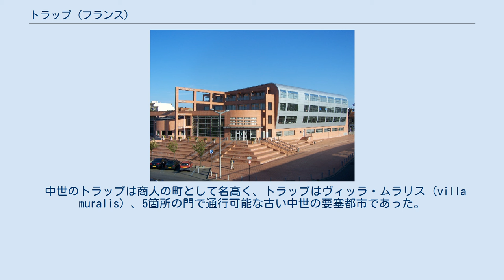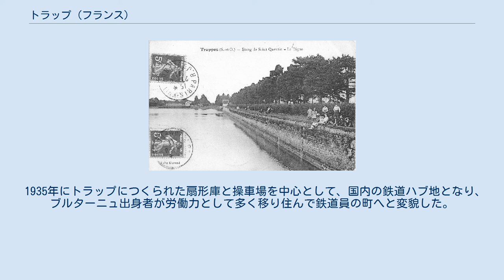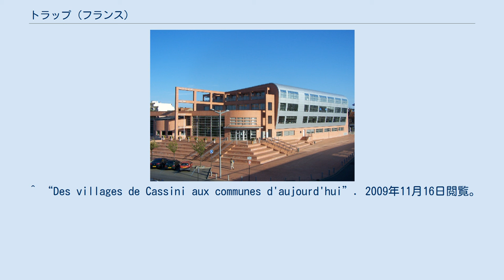トラップ (フランス)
トラップ （Trappes）は、フランス、イル＝ド＝フランス地域圏、イヴリーヌ県のコミューン。
ヴェルサイユの西およそ8マイルに位置する。
 トラップとは、ケルト語で『人の住むところ』を意味するtreboに由来する。
これが時代とともに変化し、6世紀の憲章では王領（Gistum Regis）としてTrapoと記された。
 1911年に撮影されたサン＝カンタン湖 古い蒸気機関車の車庫 パリからドルー、シャルトルへと向かう2本の主要ローマ街道がトラップの地を通過していた。
 中世のトラップは商人の町として名高く、トラップはヴィッラ・ムラリス（villa muralis）、5箇所の門で通行可能な古い中世の要塞都市であった。
17世紀以降のトラップは、王領ヴェルサイユに近接した。
ヴェルサイユ宮殿の噴水に供給する水道設備のため、排水溝、溝、池をつくる必要があった。
サン＝カンタン湖はこのために1677年から1678年に掘られたものである。
 19世紀から20世紀にかけ、鉄道路線が敷かれ、トラップ駅や操車場がつくられた。
こうして国内の主要鉄道中心地となった。
しかし20世紀初頭のトラップは、穀物やビート、野菜を栽培する人々が1000人ほど暮らす農村にすぎなかった。
 1852年、アンリ・ジファールが蒸気機関を利用したパリ＝トラップ間の有人飛行に成功した。
 1935年にトラップにつくられた扇形庫と操車場を中心として、国内の鉄道ハブ地となり、ブルターニュ出身者が労働力として多く移り住んで鉄道員の町へと変貌した。
 ^ “Des villages de Cassini aux communes d'aujourd'hui”. 2009年11月16日閲覧。
 ^ “Recensement de la population au 1er janvier 2007”. 2010年1月2日閲覧。